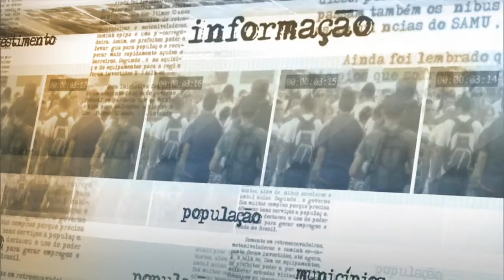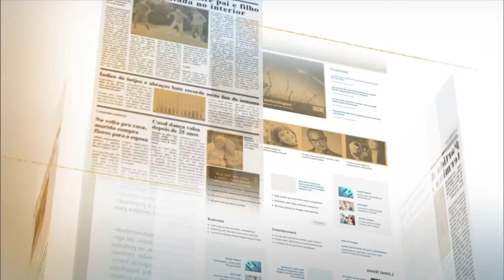Mais de 2,7 mil famílias de quatro estados do país recebem moradias nesta sexta-feira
NOTÍCIAS DA FONTE - 27.08.15: A presidenta Dilma Rousseff participa nesta sexta-feira (28) da entrega simultânea de moradias do Minha Casa Minha Vida em seis cidades brasileiras. No total, serão entregues 2.701 residências nos municípios de Caucaia (CE), Fortaleza (CE), Maracanaú (CE), Castanhal (PA), Bom Conselho (PE) e Colinas do Tocantins (TO). Segundo o superintendente da CEF, Luiz Antonio de Souza, mais de 10 mil pessoas serão beneficiadas com as unidades habitacionais.